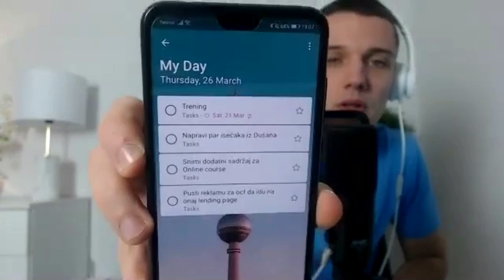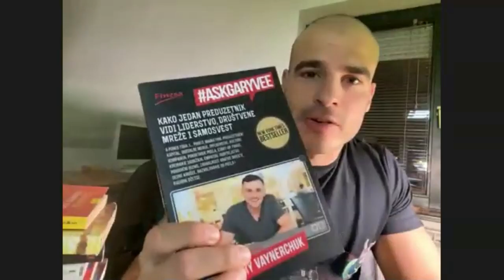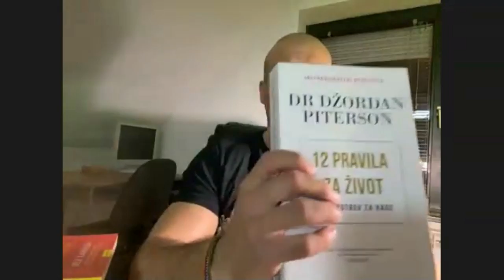Kako da uvek budeš produktivan i motivisan — Nemanja Milović | Ivan Kosogor Podcast Ep.043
Gost u podcastu je Nemanja Milović, profesor na fakultetu, fitnes trener i osnivač programa: fitnes i preduzetništvo.

Sponzori ⚡️
Kregatin: Iskoristi kod "kosogor" i ostvari 10% popusta prilikom svake kupovine!

Pasta Marco Polo: Iskoristi kod "kosogor" i ostvari 10% popusta prilikom svake kupovine!

Želite da dobijate mejlove svake subote sa linkom ka epizodi, kratkim sažetkom, kao i sa mojim beleškama, korisnim savetima i novim idejama? Prijavite se na newsletter ovde

Nemanja pomaže trenerima da osmisle svoj program, ali i pokrenu svoj biznis kroz svoja predavanja, treninge i online kurs! U ovoj, drugoj po redu, epizodi pričali smo o Corona virusu, šta je potrebno da uradimo kako ne bismo izbegli anksioznost, zatim depresiju i na kraju pad imuniteta. Pričali smo o knjigama koje morate da pročitate kao i o tome šta možete da uradite kako biste bili produktivniji.

Ovu epizodu slušajte na kompjuteru ili stavite slušalice.

🎙️Želiš da pokreneš svoj podcast? Ništa lakše! Napravio sam online kurs koji će ti u tome pomoći. Moj posao je da ti olakšam ceo proces. Ako si za, klikni na link u nastavku – s

Hvala vam na podršci! 🙏